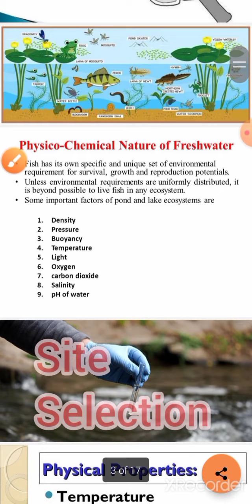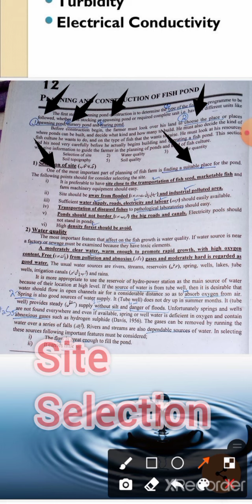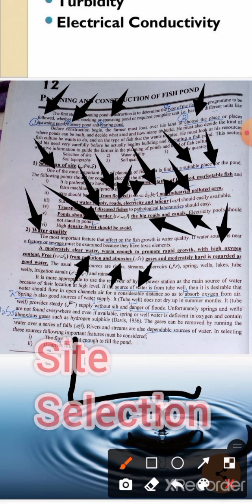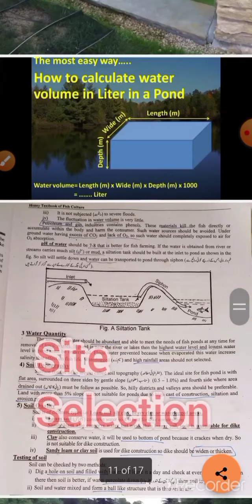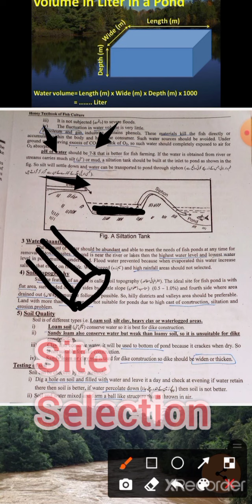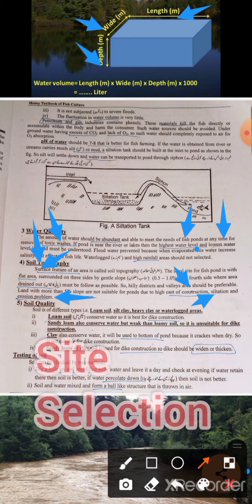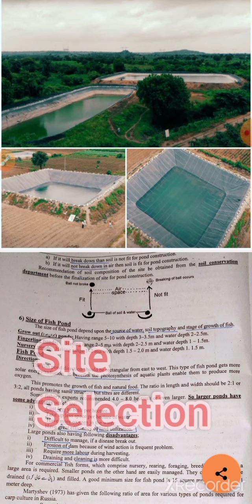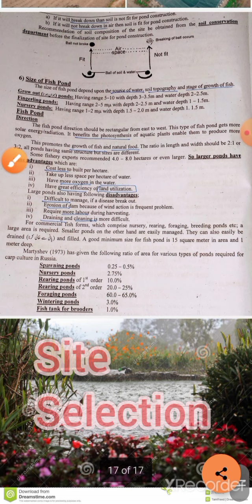site selection for pond construction ( physical, chemical and biological factors)bs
➡️site selection

➡️ factors

➡️ physical factors

➡️ chemical factors

➡️ biological factors